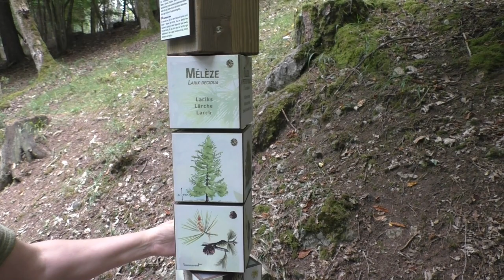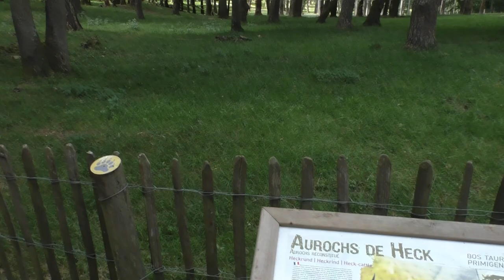Domein de Grotten van Han, zomer 2023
Ook in de zomer namen we nogmaals een kijkje op het wildpark van het Domein de Grotten van Han. Zo genoten we van de zeer actieve poolvossen, veelvraten en zelfs een glimp op de imposante oerossen.